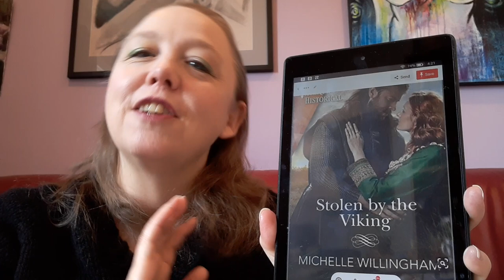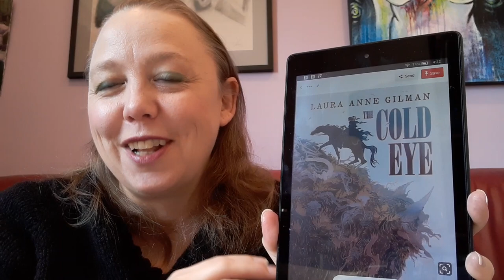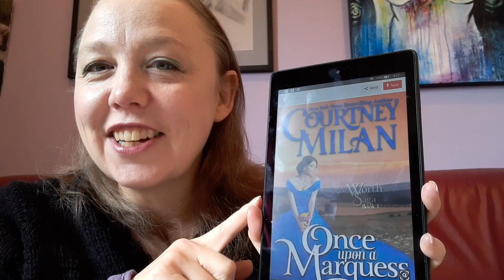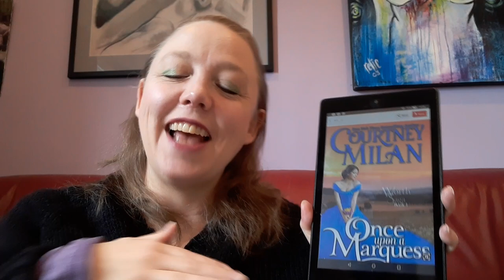Stacking the Series TBR 2020 ~ The Romance Edition | Urban Fantasy, Paranormal & Historical Romance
In this video I share my TBRs for romance series for Stacking the Series in 2020.  Given my two favourite subgenres of romance are historical romance and paranormal romance/urban fantasy, I decided to do a 5-book stack for each.  It's a lot of books, but I am aiming mostly for progression of series reading here, as well as returning to series I've not read for years.  Wish me luck!

I have done a separate video sharing my Stacking the Series TBR for SciFi, Fantasy and Weird Titles

I mention:
Sarah from Steeped in Books Goodreads thread for Stacking the Series

Paranormal Romance/Urban Fantasy Series Stack:
The Cousin's O'Dwyer by Nora Roberts
Alex Craft by Kalayna Price
The Innkeeper Chronicles by Ilona Andrews
Psy-Changeling by Nalini Singh
Blood of the Drakon by N.J. Walters

I goofed and say that I was reading 5 books of Psy-Changelings and 6 of Blood of the Drakon, but it's actually 4 and 5 books respectively.

Historical Romance Series Stack:
Sons of Sigurd by various authors (Michelle Willingham, Harper St. George, Michelle Styles, Jenni Fletcher and Terri Brisbin)
The Devil's West by Laura Anne Gilman
Castles Ever After by Tessa Dare
The Worth Saga by Courtney Milan
Spymasters by Joanna Bourne